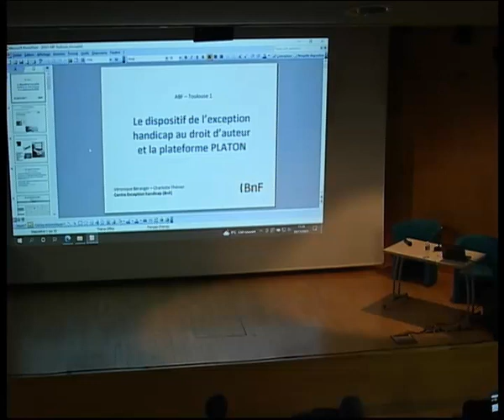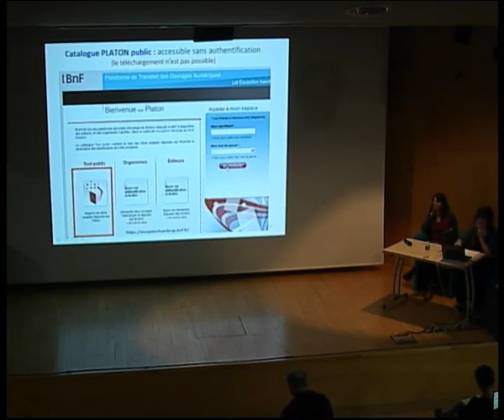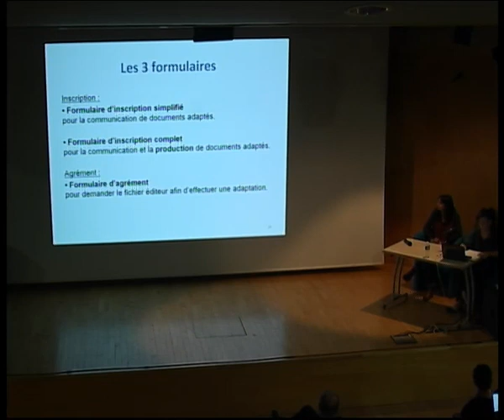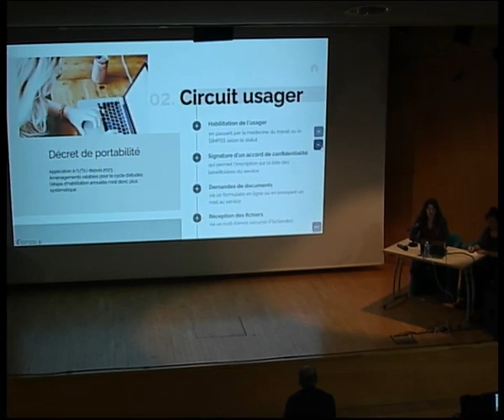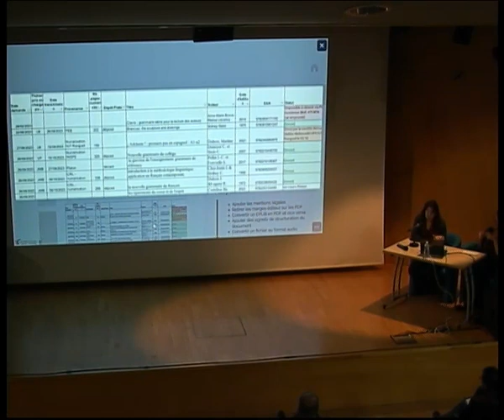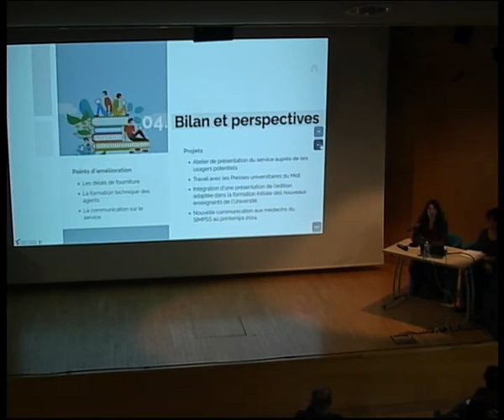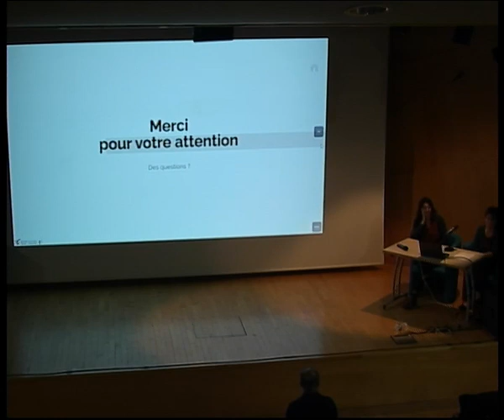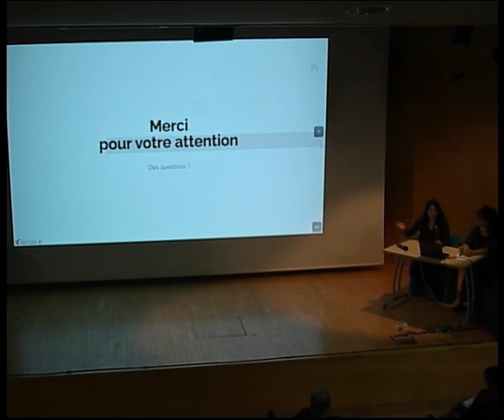Accessibilité numérique en bibliothèque - La plateforme PLATON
Journée d'étude organisée par le groupe ABF Midi-Pyrénées le 20 novembre 2023

Le numérique en bibliothèque : aide ou obstacle?
Comment accompagner les publics ayant des  besoins spécifiques et utiliser les potentialités du numérique pour proposer des services adaptés?
Cette journée sera l'occasion de réfléchir avec les divers acteurs impliqués dans ces questions.

11h15 - 12h15 : L'exception au droit d'auteur en faveur des personnes en situation de handicap / la plateforme PLATON
Avec :
- Charlotte THENIER (BnF) : présentation générale ;
- Léa BOUILLET (Université UT2J Toulouse, Service commun de la documentation) : l’exemple de l'Université Toulouse Jean Jaurès